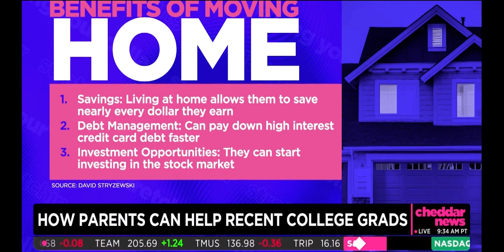Saving Tips for Young Adults | David Stryzewski for Cheddar News 2023.09.05